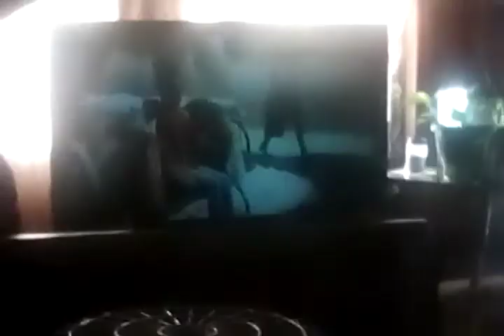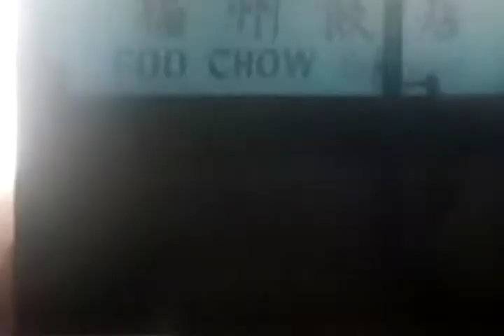Artist Jason Grizz with cover Song Suzanne!